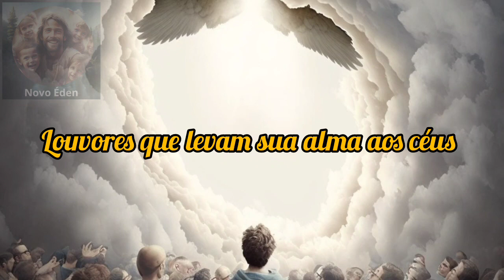Melhor do Gospel, sinto o poder do louvor em sua vida, descanse sua alma.